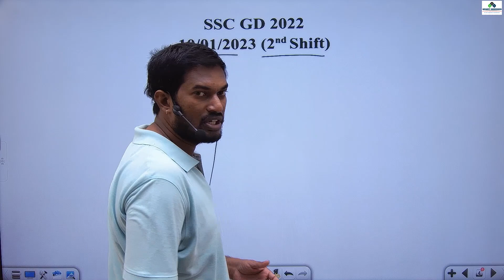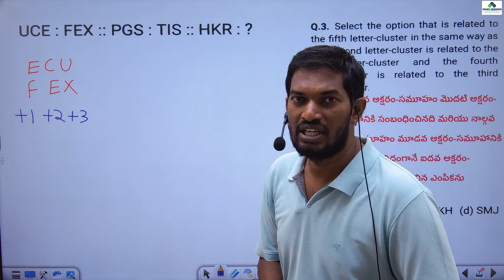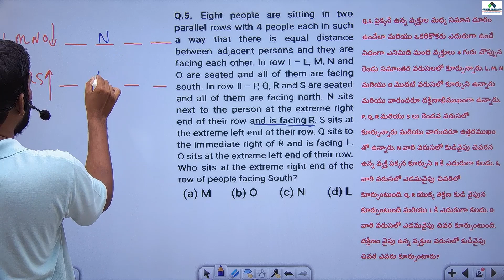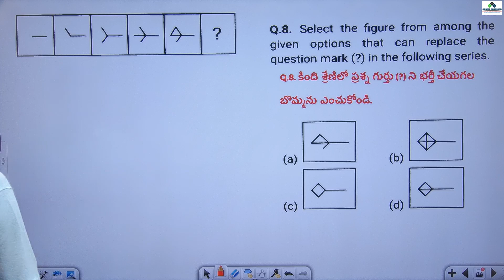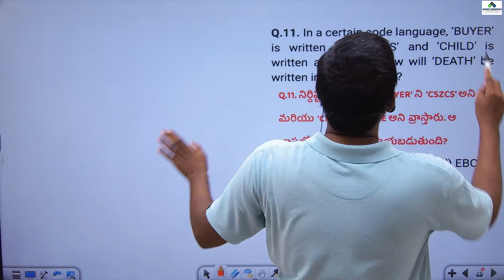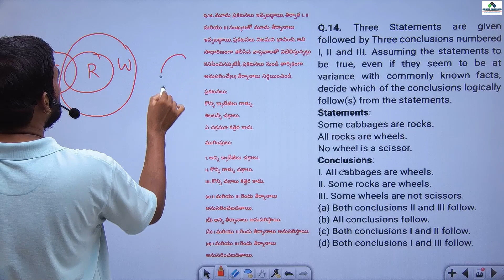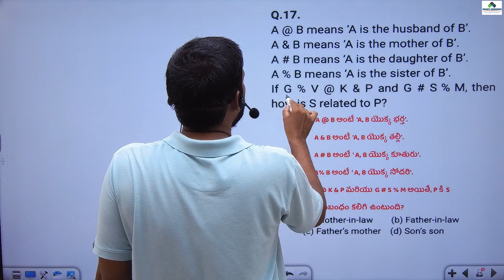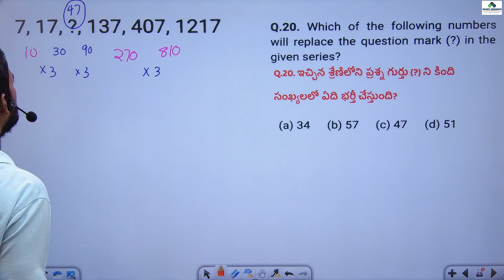SSC GD 2023 | SSC GD previous papers explanation in telugu, SSC GD arithmetic, reasoning best class